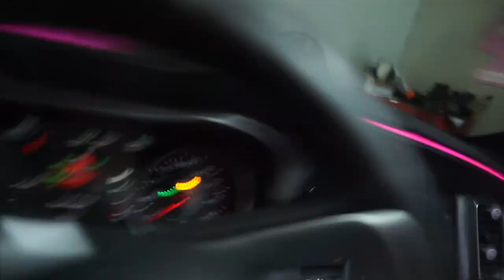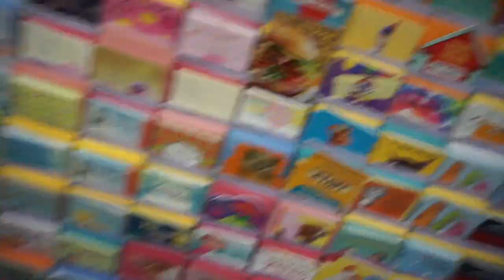BACK IN BUSINESS, CAR MEET, NEW AMAZON RING LIGHT, WILD SPIRIT FRAGRANCE WEEKEND VLOG|AMBERSHARNIECE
- ITEMS FROM VIDEO

Want to purchase my DIY 31 DAY KETO DIET CHALLENGE ebook?

Want to purchase the 13 WEEK KETO DIET MEAL PLAN?

Don't want to give up your favorite foods just because you're own keto? You don't have to! Check this out

Business Related